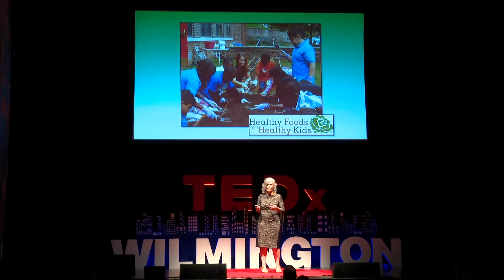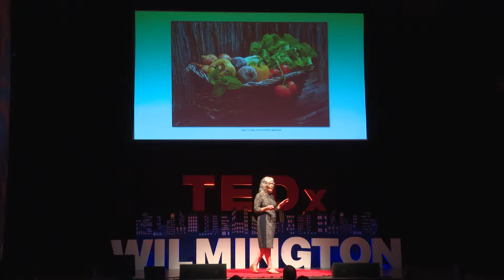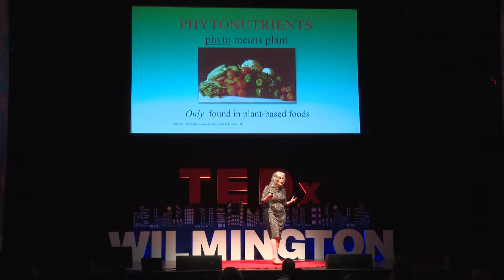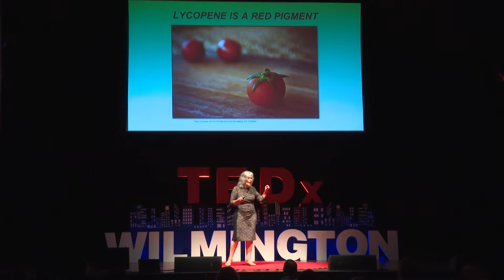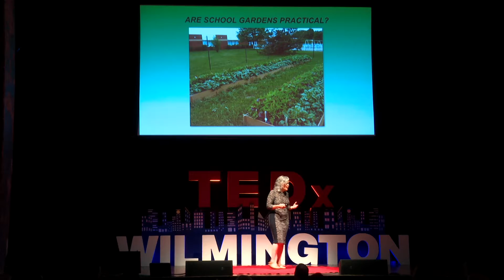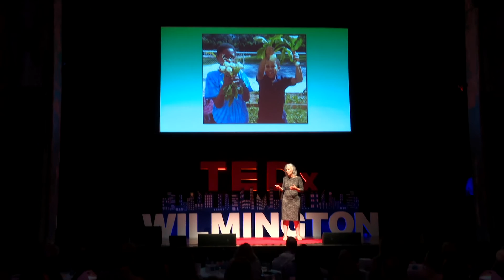Veggie-Cate The First State | Thianda Manzara | TEDxWilmington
Thianda Manzara has always loved vegetables. So much so, that she went to college to study agronomy! The topic of her talk is how and why having gardens in EVERY elementary school in Delaware can both improve health and aid teachers. Her nonprofit Healthy Foods for Healthy Kids has started the process. As she tells us, telling a child to eat vegetables because they are "good for you" is nowhere close to as effective as allowing them to experience the taste of vegetables they have grown themselves. And it is well known that children learn better when doing. Her program designs lessons to support the state science curriculum, thus helping teachers rather than asking more of them. Her dream, and one we should all consider sharing? A garden in every school...

Dr. Thianda Manzara is the Founder and President of Healthy Foods for Healthy Kids (HFHK), a nonprofit organization that works with Delaware schools to design and implement vegetable gardening programs that support science education and promote healthy eating. Before starting HFHK, Thianda’s career was focused on biology research and teaching. She holds advanced degrees in agronomy and genetics, and taught at the University of Illinois at Chicago and the University of Pennsylvania.
Motivated by a desire to improve children’s health, Thianda combined her love of science and her passions for food, cooking and gardening to create HFHK. Inspired by her Greek mother and grandmother, it’s her desire to share her appreciation of garden-fresh vegetables with the next generation.